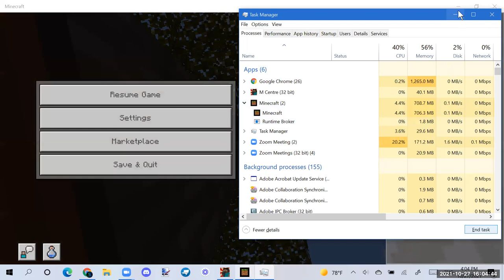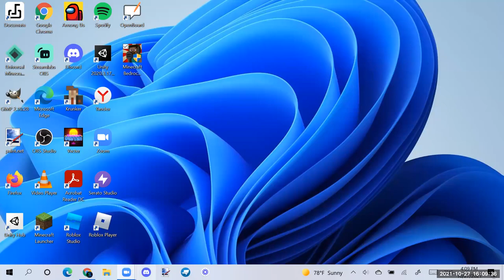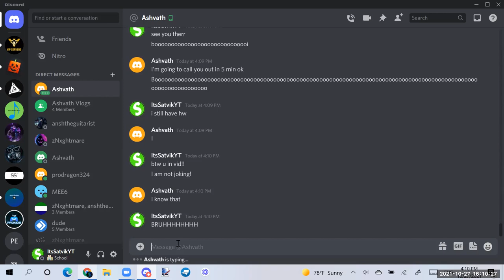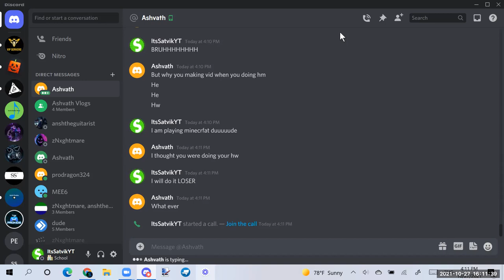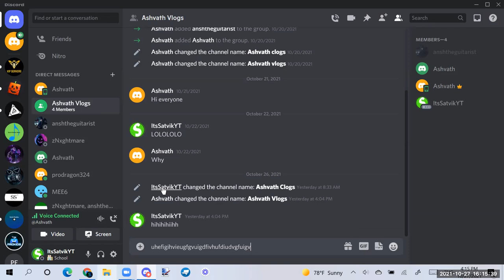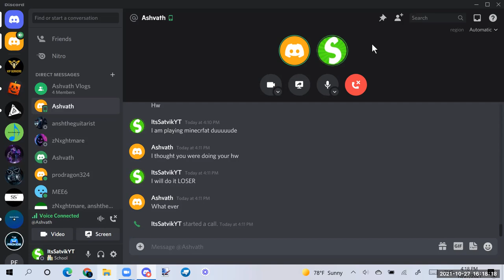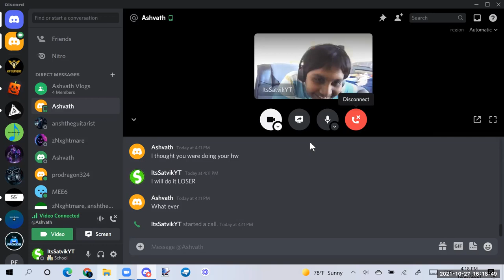Playing Minecraft Bedrock Edition!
Tell in the comments what I should do next.